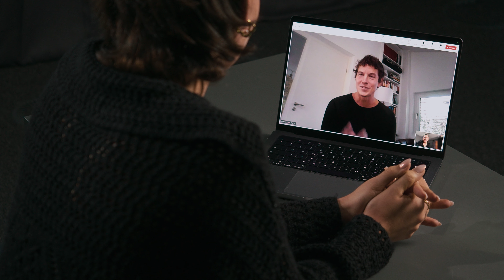Crime Tourism - Professor klärt internationale Kriminalfälle!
Wie entstehen Kriminalitätshochburgen und welche historischen Crime-Geschichten und Orte können wir heute noch erforschen und besuchen? Die IU hat mit Tourismus Professor Philip Griesser ein neues True Crime Projekt auf die Beine gestellt, in dem wir die bekanntesten und skurrilsten Kriminalfälle besprechen. Was das alles mit nachhaltigem Tourismus zu tun hat, erklärt Dir Philip in diesem Interview.